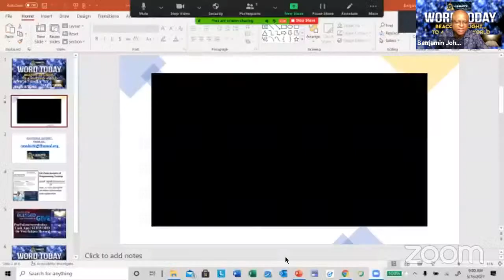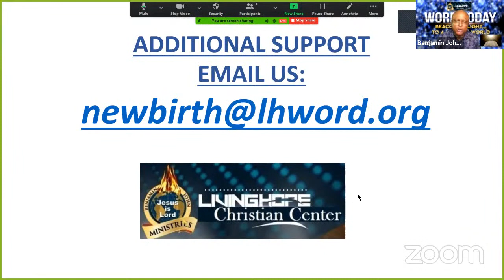All Things New Part 1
All Things New Part 1  WORDTODAY - 24/7 Daily TV NETWORKS
Thank you for joining WORDTODAY